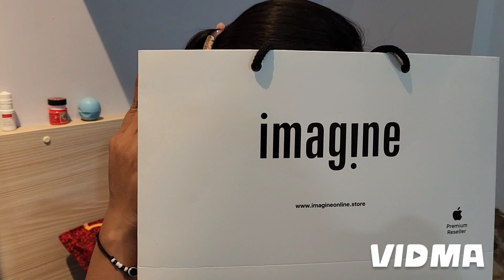Revealing Heena's new phone